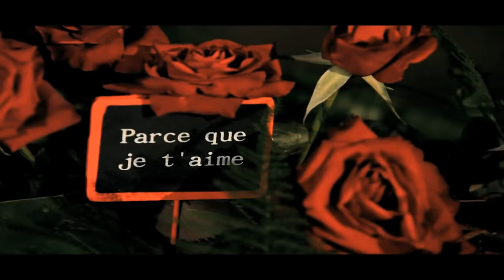Djiby Drame Mama Cherie * Comporté *